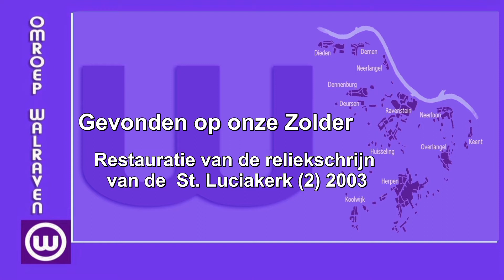210111 Gevonden op onze Zolder Restauratie reliekschrijn St Luciakerk (2) 2003